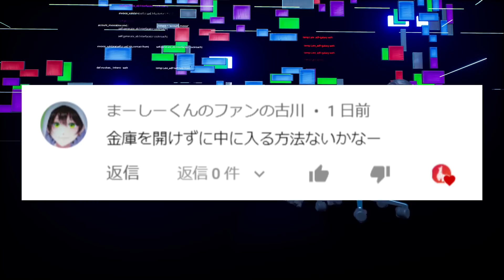【小技集】金庫を開けないで侵入するチートのやり方！チャプター３最強バグ小技裏技集！【FORTNITE/フォートナイト】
小技をまとめて週３で動画投稿します